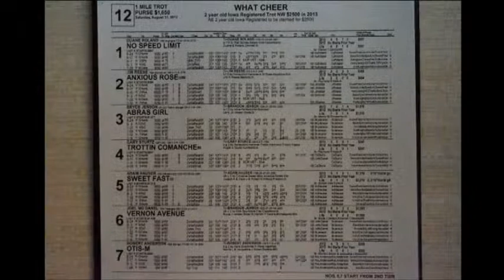Aug 31 What Cheer race twelve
1- No Speed Limit
2- Anxious Rose
3-Abras Girl
4- Trottin Comanche
5- Sweet Fast
6- Vernon Avenue
7-Otis-m